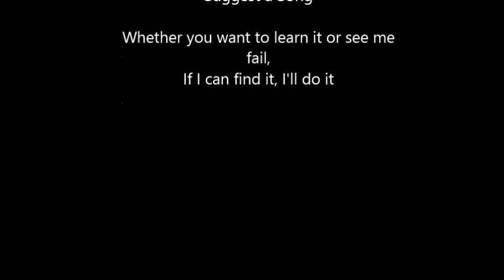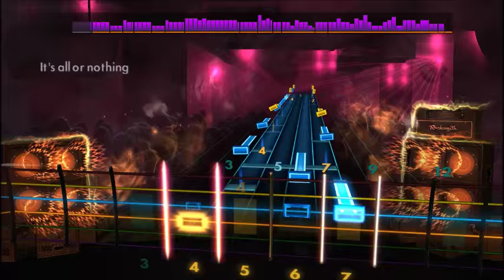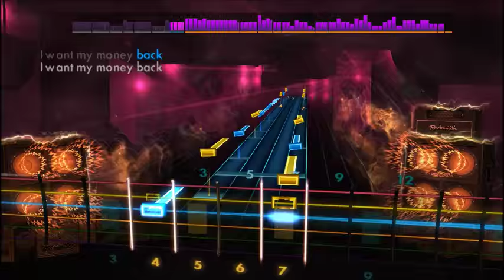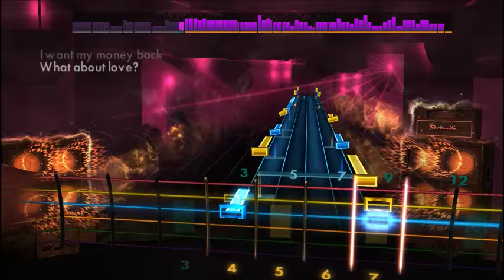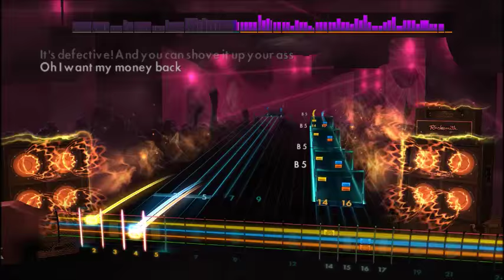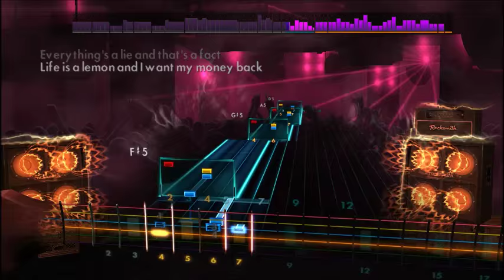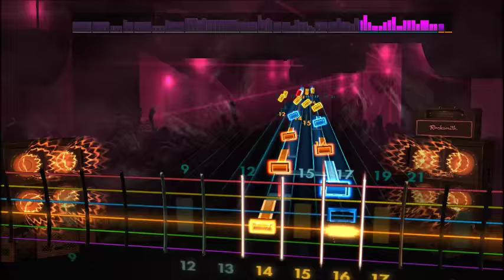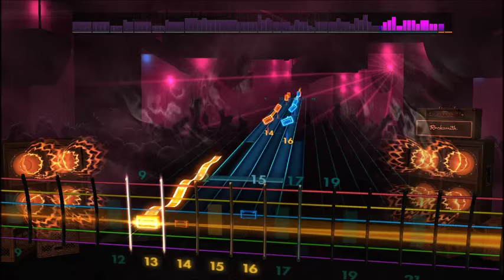Meat Loaf - Life Is A Lemon And I Want My Money Back (Lead) Rocksmith 2014 CDLC